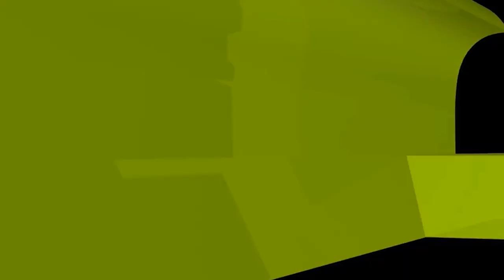স্বামী হাজী হয়েও বাপ মা তুলে গালিগালাজ করেন, শায়খের নিকট যে প্রশ্ন করলেন স্ত্রী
স্বামী হাজী হয়েও বাপ মা তুলে গালিগালাজ করেন, শায়খের নিকট যে প্রশ্ন করলেন স্ত্রী! new waz II waj II Sheikh ahmadullah